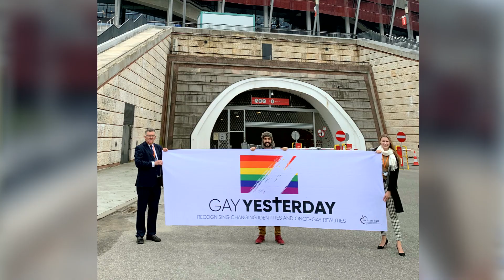"Gay Yesterday" - Core Issues Trust: Poland Report, 2019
We visited Poland recently and participated in theree events celebrating with Polish Christians the freedom we have to choose our own identities, follow Jesus and encourage others to seek freedom from the gay lifestyle.